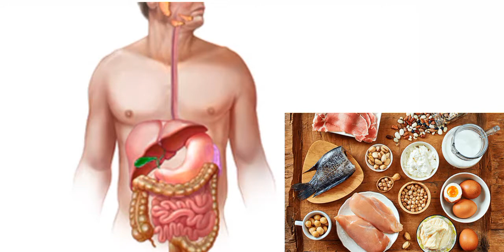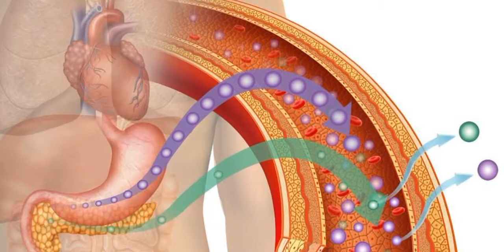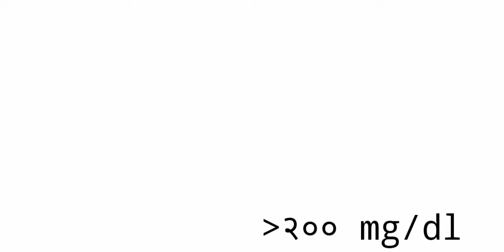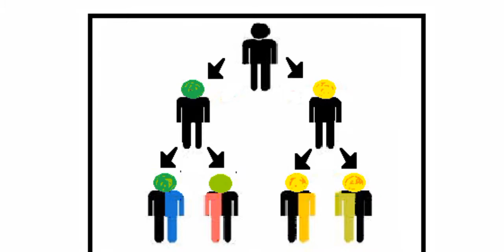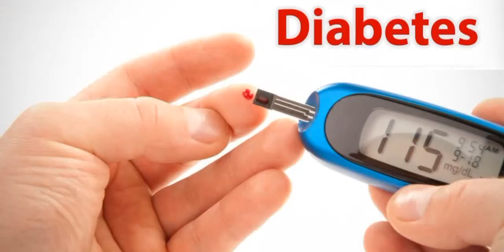के हजुर मधुमेहको जोखिममा हुनुहुन्छ ? Diabeties explained in Nepali.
मधुमेह एउटा डरलाग्दो रोग हो।यो रोगले अरु बिविन्न रोगहरु निम्त्याएर ज्यान सम्म जन सक्दछ। हामी ले येस भिडियोमा मधुमेह के हो? यो रोग कसरी लग्छ र येस्को रोक्थम कसरी गर्ने भनेर जन्करी दियको छौं ।